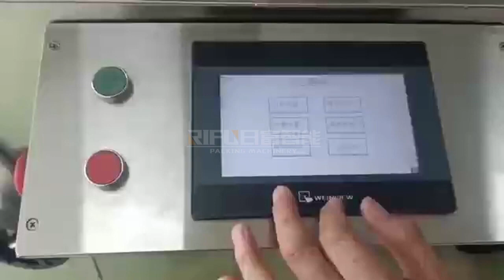Automatic Plastic Cup Water Communion Linear Cup Forming Filling Sealing Machine 2